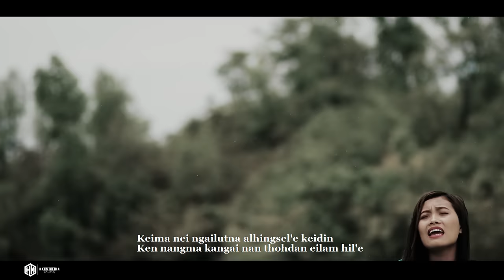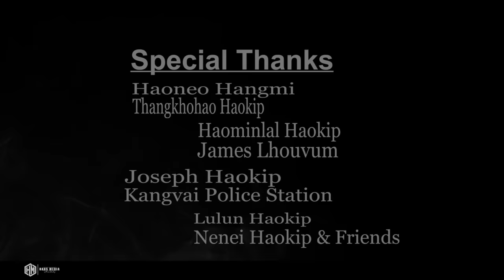NeiJoicy Khongsai - "KAPLOU THEI KAHIPOI"- (Official Music Video) 2020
Song Writer : Wycliff Lunneo Kipgen
Music & Rec. : L.STUDIO
Arranger : Seiminlun Haokip
Director : Lunminlal Haokip
Processed At : -HANS MEDIA- (LMinLHaokip)